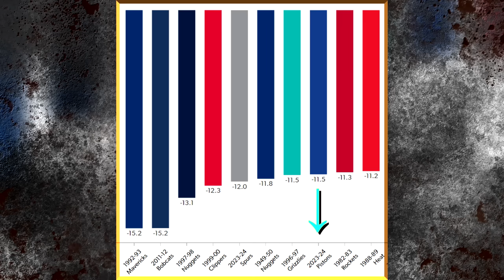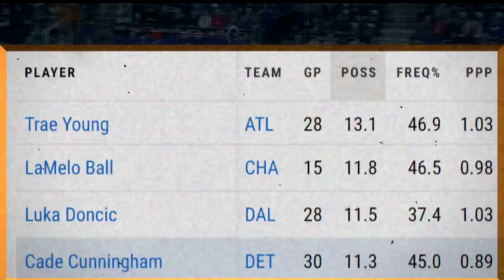How BAD Are The Detroit Pistons Actually?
A record-breaking losing streak that will be in the lore of NBA history forever. Let's take a detailed look at the everything that's wrong with the Detroit Pistons, the worst team in the NBA.